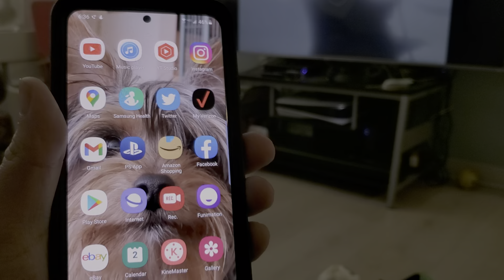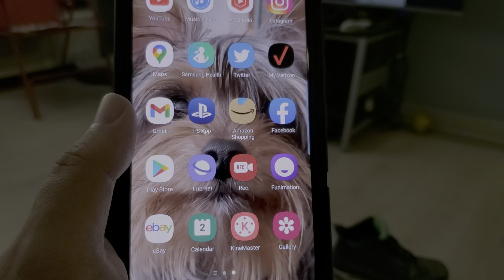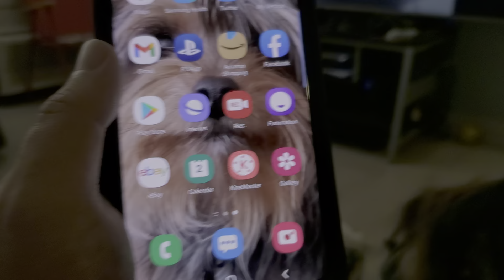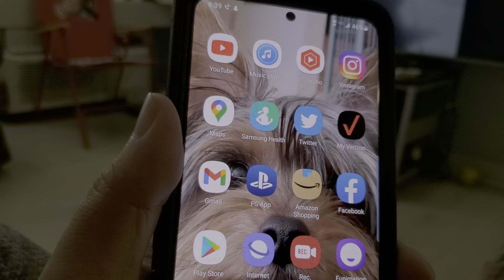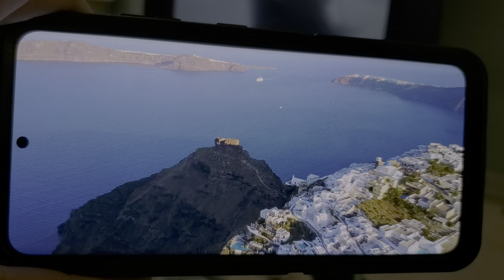My New Samsung Galaxy S21 Ultra 5G